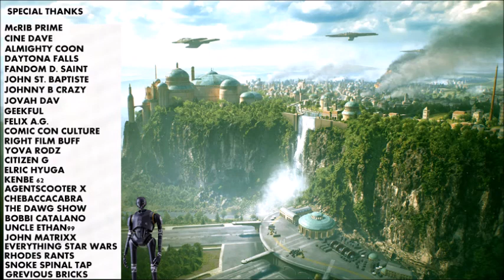GEORGE LUCAS BACK FOR STAR WARS EPISODE 9??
Well. Here's my take on George Lucas maybe coming back to Star Wars! Dang news gets old fast lol!

Check me out on Twitter: @EnterHacker